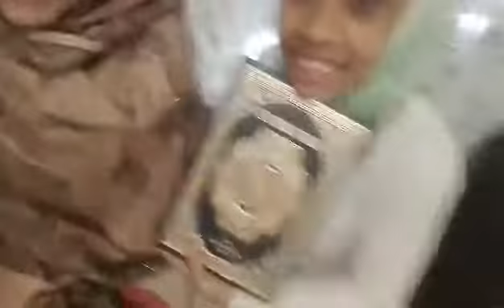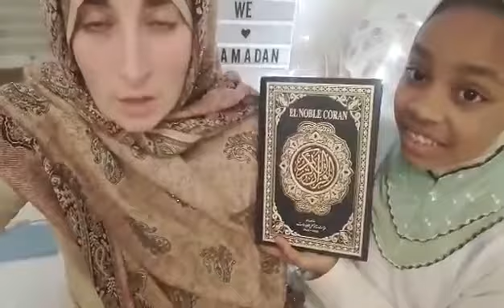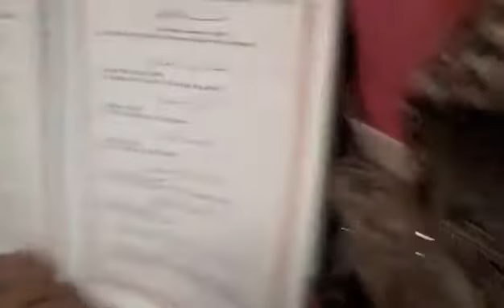Aprende Surat Al Fatiha con Yara & Awa